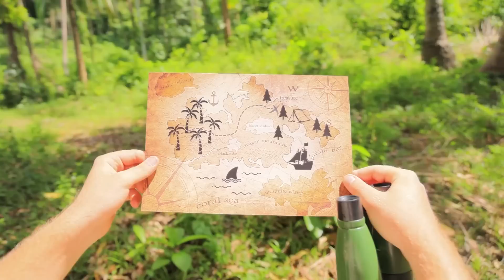Budujemy Sekretny Pokój w Dżungli! Budujemy Domek na Drzewie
Jake I dziewczyny znowu mają kłopoty. Tym razem są w dżungli. Postanowili nie nudzić się długo i stworzyli swój sekretny pokój!